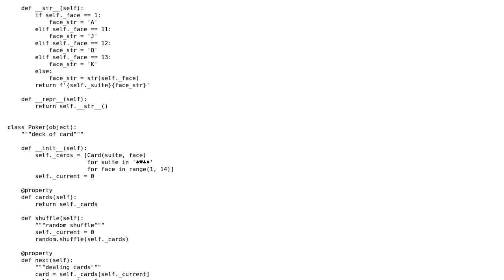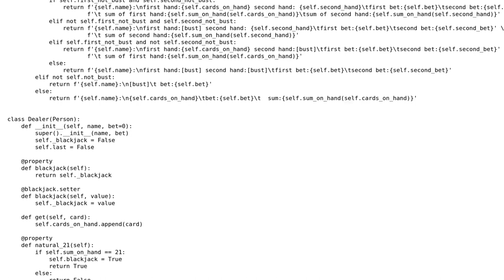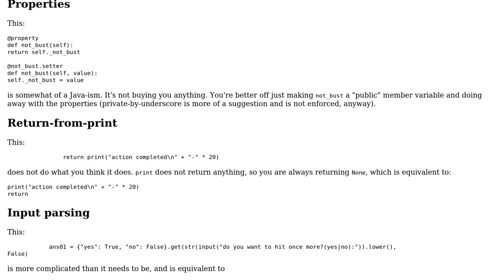Code Review: Any improvement to my completed blackjack game in oop of python?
With thanks & praise to God, and with thanks to the many people who have made this project possible! You are responsible for your own actions.